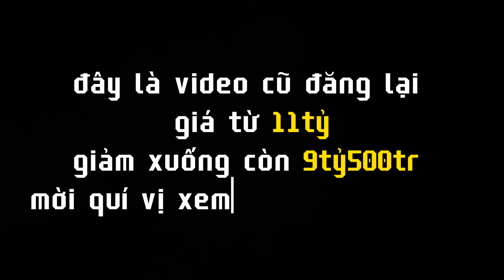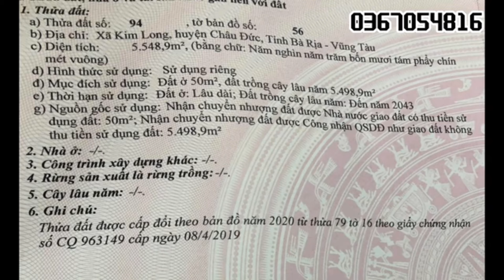đại gia sa cơ tiếc nuối bán nhà vườn đầy tâm huyết để trang trải nợ nần ở bà rịa vũng tàu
🌒 địa chỉ  :  thị trấn kim long - huyện châu đức - bà rịa vũng tàu
👉diện  tích : 30x130 nở hậu (5556m2) 50 thổ cư
👉đường nhựa thông , khu dân cư
👉nhà vườn đầy đủ công năng sữ dụng
👉cách trung tâm thị trấn 3km
  cách vũng tàu 40km , biển hồ tràm  35km
 sân bay long thàng 30km , tp hcm 70km
👉hướng :  đông bắc 🤗 giá : giảm còn 9tỷ5
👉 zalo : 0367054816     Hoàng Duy